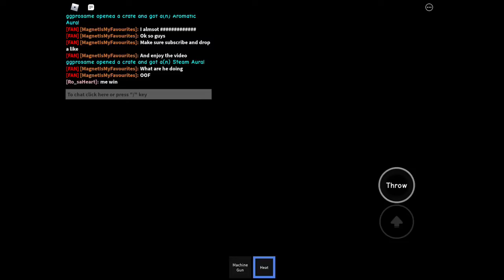Level 400(Part 3)Zombie Attack